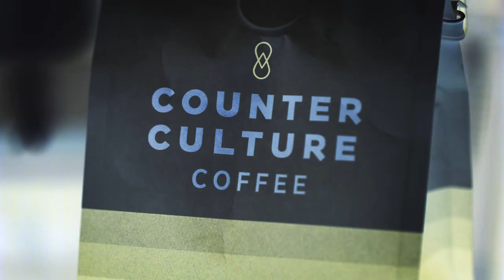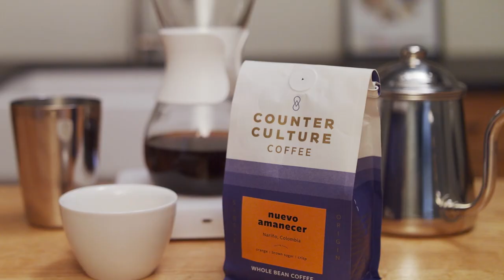Brewing with Ben: Nuevo Amanecer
Welcome to our new series, Brewing with Ben. We'll be exploring the coffee Nuevo Amanecer from Nariño, Colombia, with our tour guide and educator, Ben Helfen.